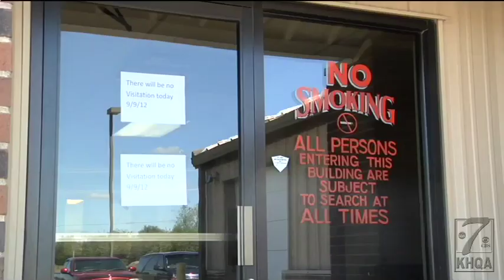Five inmates escape Pike County, Mo. jail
Five Pike County, Mo. inmates remain on the loose after an escape from the detention center in Bowling Green late Saturday night.

"We received a phone call from a family member of an inmate stating they'd heard from other family members that he'd allegedly escaped. We immediately checked the cell block area," Sheriff Stephen Korte said.

That's when deputies found not one but five inmates missing from their cells.